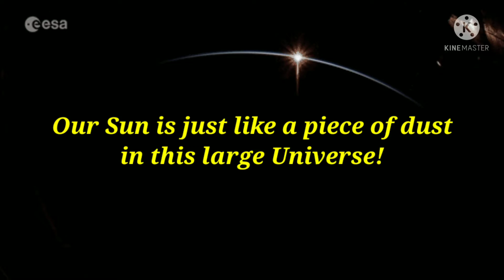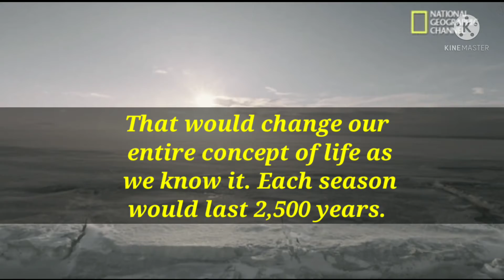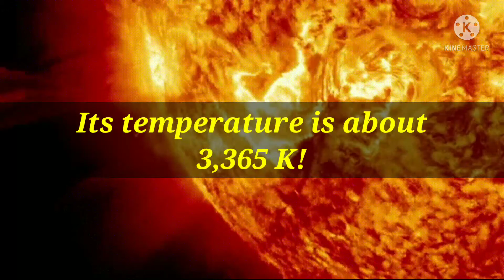This Star is bigger than Betelgeuse! (Full video)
Thanks
Simplified World